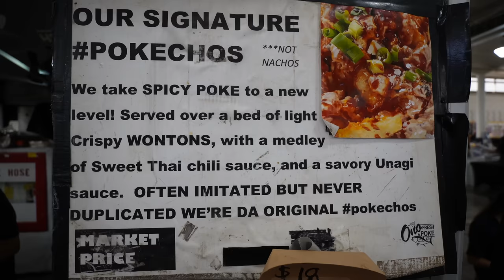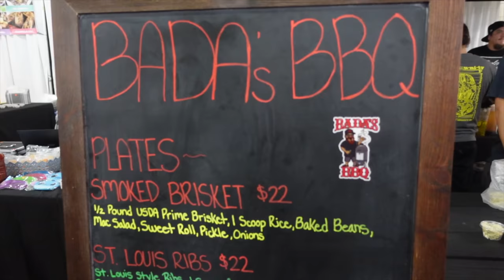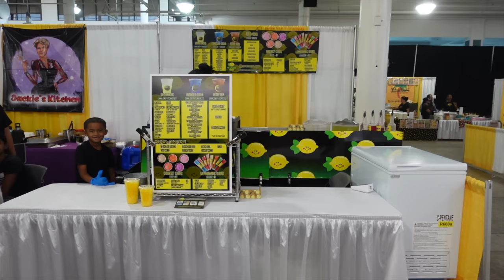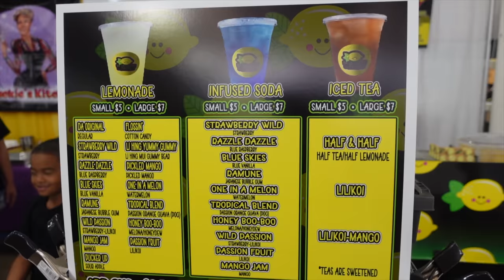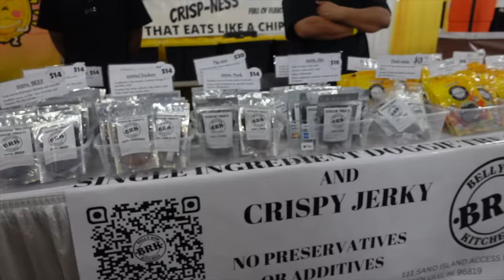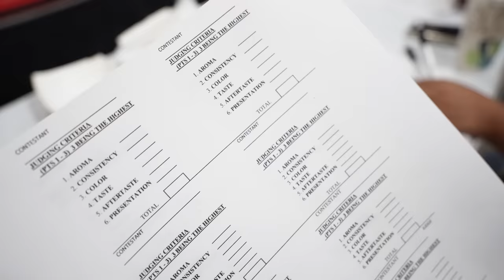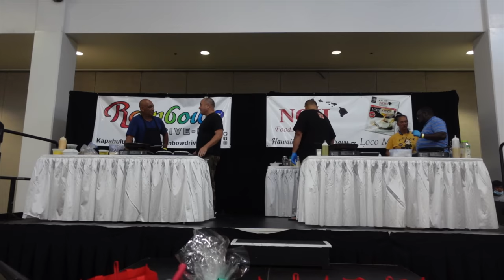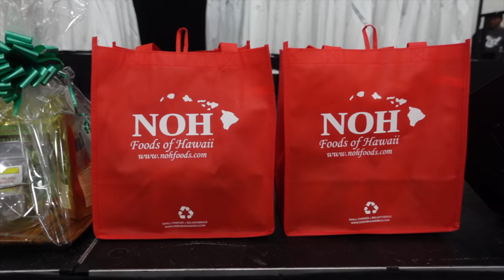BEST LOCO MOCO? || [Oahu, Hawaii] Loco Moco Contest *Vlog*!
ALOHA🌺 Come with us VLOG to the Hawaii Annual Food and New Products Show where we were invited to judge who has the best Loco Moco in Oahu, Hawaii!
We want to highlight local businesses in Hawaii and in order for mom and pop businesses to stay in business we try to support as many local businesses as we can!

Contestants:
1. Solomon: Classic Loco Moco (Bad Ass Burgers
2. Steven: Ying Yang Fish Loco Moco ( Kealoha Seafoods
3. Corwin: Caribbean Loco Moco
4. Michael: Pork Hash Loco Moco
5. Johnny: Puerto Rican Loco Moco
7. Charles: Texas Style Loco Moco (Hometown BBQ
8. Chris: Gumbo Loco Moco (Soul Fusion
*Just realized there was no Number 6 😆

✨About us✨